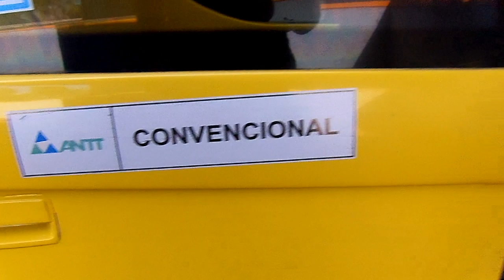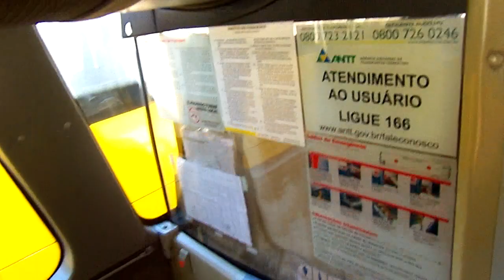Itapemirim 9529 | Busscar VisstaBuss HI | Mercedes Benz O-500RSD